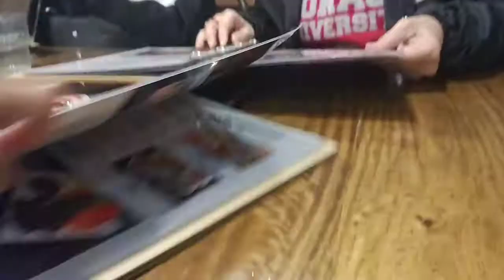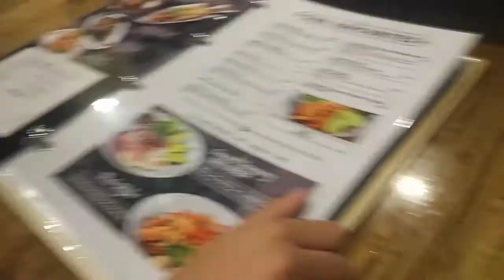JALAN MALAM DI SYDNEY | Trip